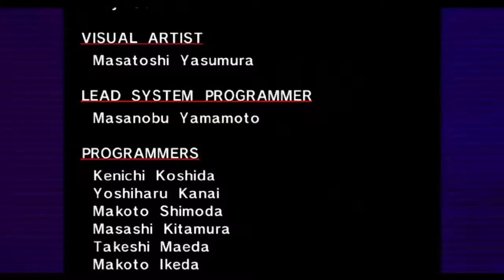Rescue = Death | Sonic Adventure Episode 15 (E-102"y")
Hey guys! If you have not already you should subscribe and click that little bell thing so you'll be notified every time I make a video also, here is all my social media so I can better connect with you guys.